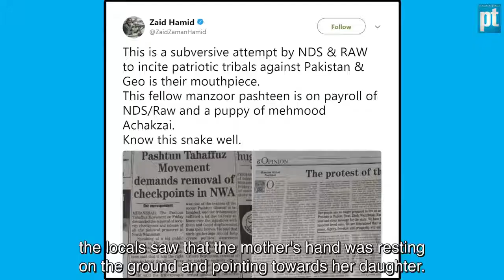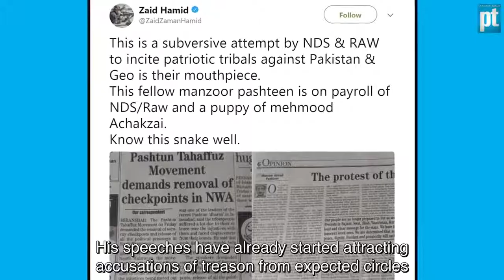Who is Manzoor Pashteen ?